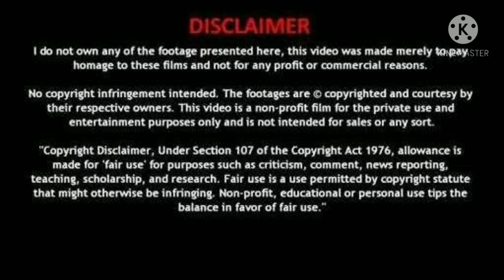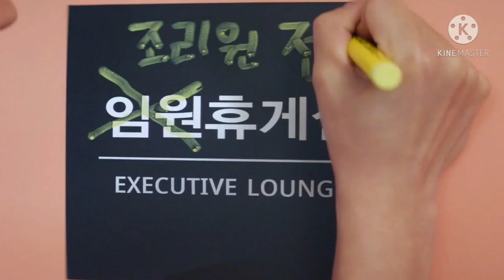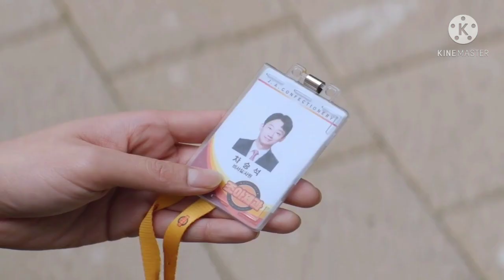Episode 4 || Time travel Korean drama || Hello me || Korean drama explained in Hindi/Urdu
Time travel Korean drama Hello me explained in Hindi/Urdu

Superhit Chinese drama Word of Honor

Vincenzo Korean drama explained in Hindi/Urdu

School love story Chinese drama explained in Hindi/Urdu Always have always will

Korean thriller suspense crime mystery Mouse drama explained in Hindi /Urdu

Soft romantic Korean drama Navillera explained in Hindi/Urdu